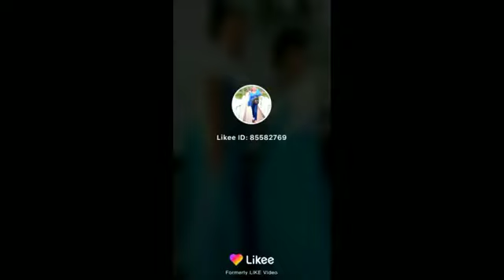New Bodo tik tok Funny Video